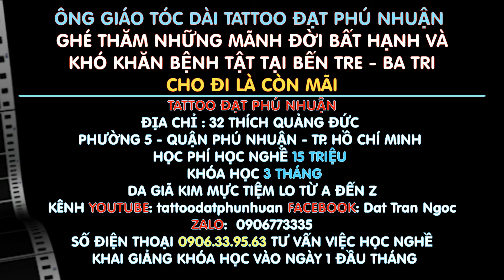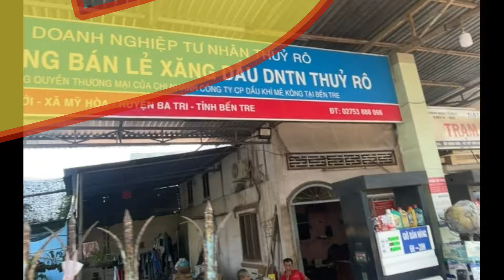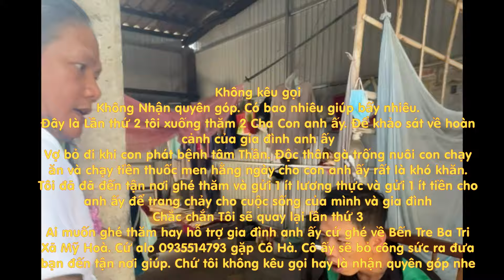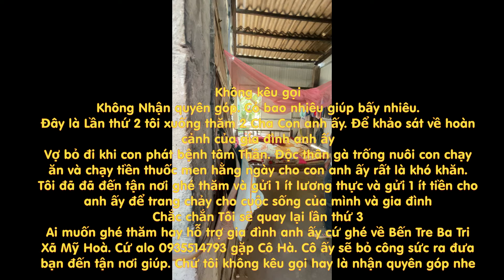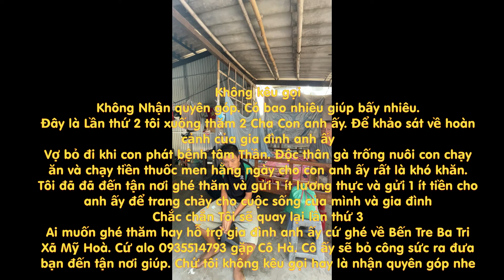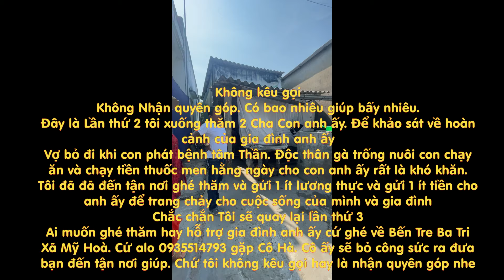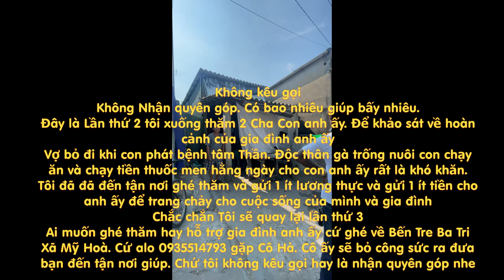Hành Trình Đi Thăm Những Mãnh Đời Khó Khăn Tại Bến Tre Của Tattoo Đạt Phú Nhuận ĐT: 0906773335